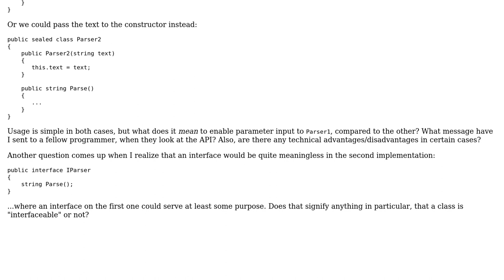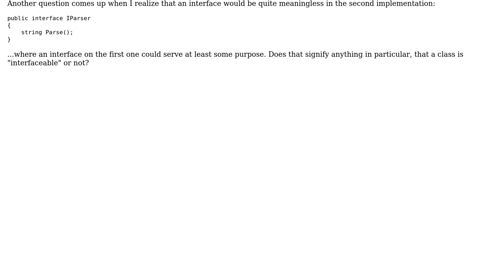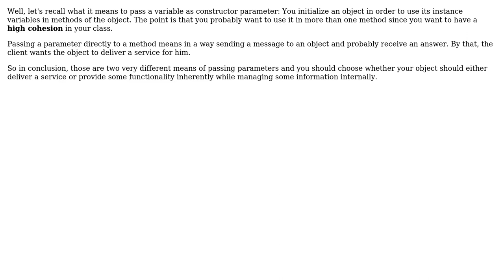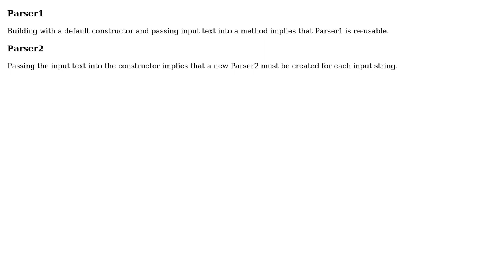How does the concept of a class change when passing data to the constructor instead of method...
Software Engineering: How does the concept of a class change when passing data to the constructor instead of method parameters?

With thanks & praise to God, and with thanks to the many people who have made this project possible! | Content (except music & images) licensed under CC BY-SA | Music | Images & others | With thanks to user Sklivvz user Robert Harvey user radarbob user Mike Partridge user McMannus user ciscoheat and the Stack Exchange Network Trademarks are property of their respective owners. You are responsible for your own actions.